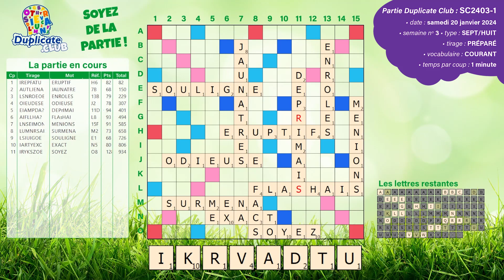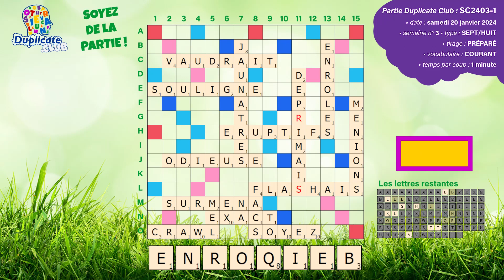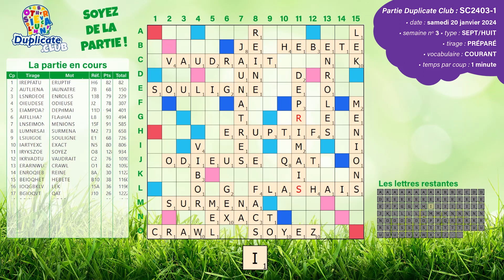🔠🎱✅⚡ Partie SC2403-1 - Scrabble Duplicate - Sept/Huit - 1' - Vocabulaire Courant - Samedi 20/01/2024